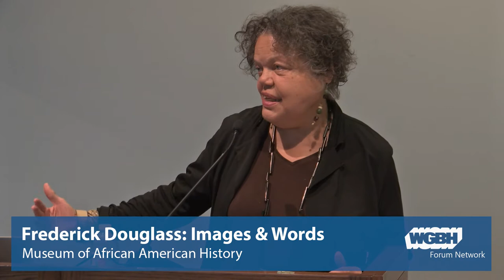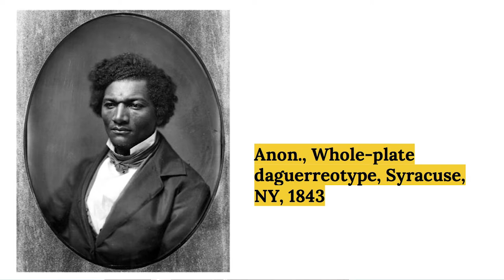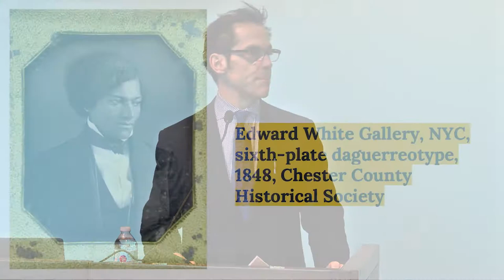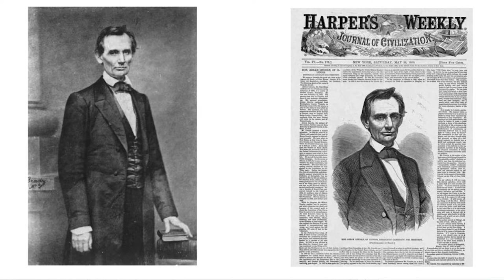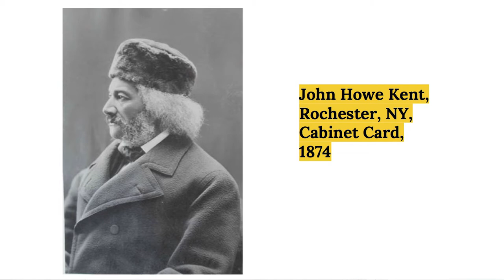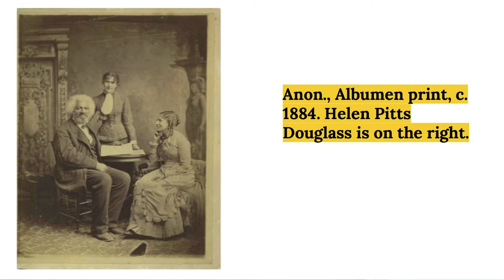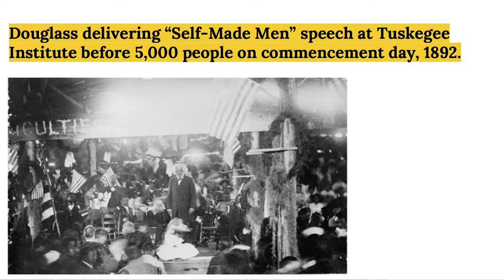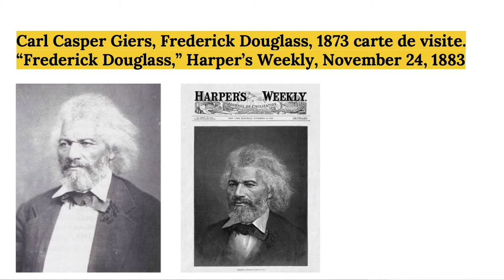Frederick Douglass: Images & Words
In commemoration of Frederick Douglass' 200th birthday and the Museum of African American History's acclaimed exhibit, Picturing Frederick Douglass: The Most Photographed American of the 19th Century, listen to a panel discussion and Q&A with some of the leading experts on Frederick Douglass's life and legacy.